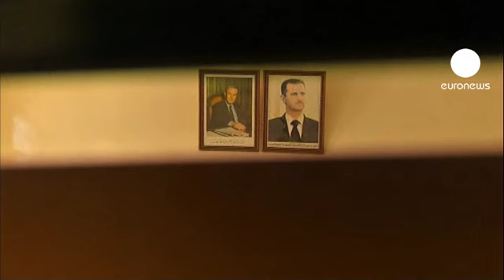Syrian opposition meets in Damascus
Syrian intellectuals and academics met in Damascus on Monday to seek a way out of the country's current political crisis.

As many 200 people were there, including according to reports some government supporters.

Opposition figures were quoted by news agencies as saying the regime must be toppled and replaced with a real democracy.

However, some activists pulled out at the last minute, citing doubts over the event's credibility.

Meanwhile, foreign journalists have been allowed for the first time into Jisr al Shughour.